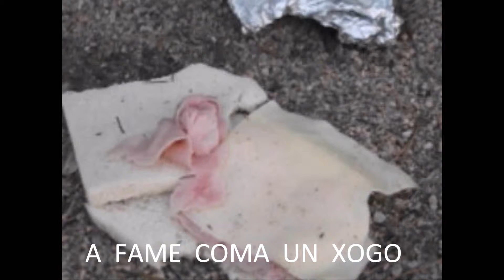A FAME COMA UN XOGO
Coa comida non se xoga porque hai xente que non teñe para comer